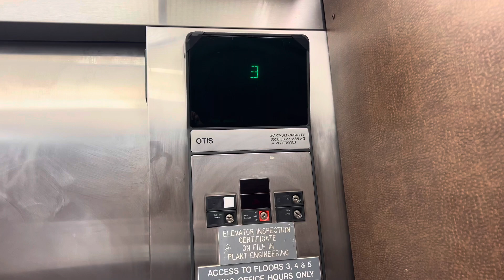Aahan appointment on 1/31/22 at Genesee hospital.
Aahan had appointment at Genesee hospital.